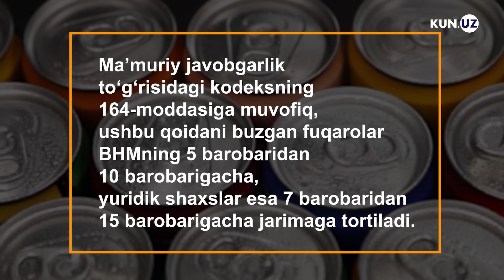Gazlangan shakarli ichimliklarga soliq: bu natija beradimi?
O‘zbekistonda tarkibida shakar mavjud bo‘lgan gazlangan ichimliklarning 1 litr uchun 500 so‘m, energetik ichimliklar uchun esa 2000 so‘m aksiz solig‘i joriy etilmoqda. Xo‘sh, bundan maqsad haqiqatan ham sog‘lom turmush tarziga o‘tishni rag‘batlantirishmi? Agar shunday bo‘lsa, bu chora ko‘zlangan maqsadga erishishda yordam bera oladimi?